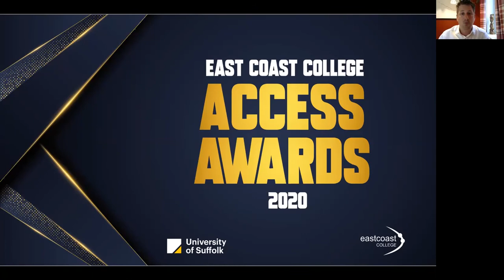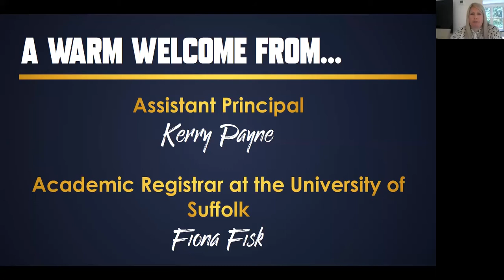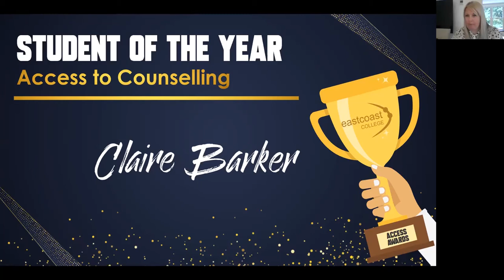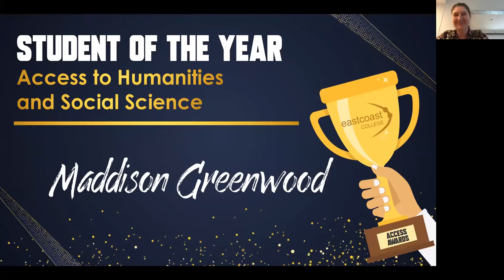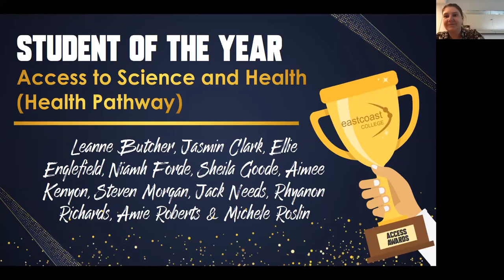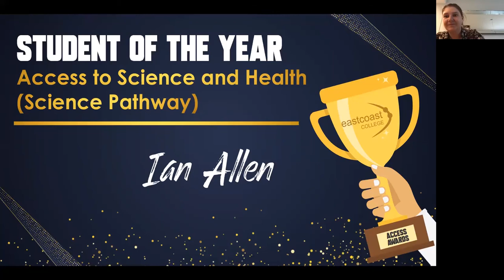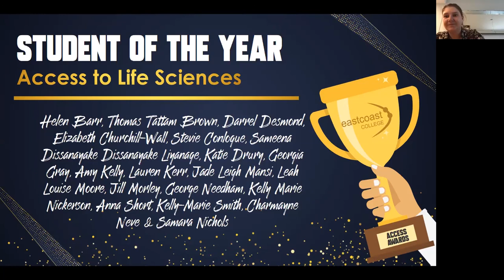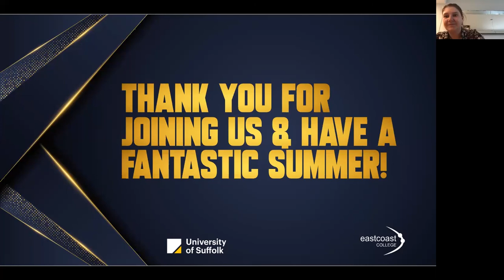East Coast College's 2020 Access Awards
East Coast College held a virtual awards ceremony to celebrate its Access students.